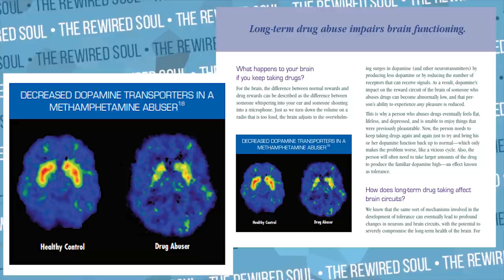Please End the Silly Drug War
The war on drugs needs to end. The opioids and opiates that are causing an epidemic are a problem, but it's misdirected. We need to look at drug court programs and cases and reform these issues in the midterm elections 2018. A lot of the drug war and addiction issue involved privatized prisons and the fact that an addict can't get help. By trying to legalize weed and discuss the addictive qualities of all substances, we can mek a change.